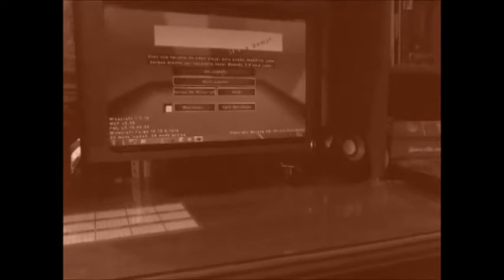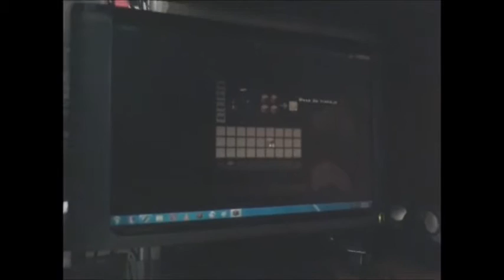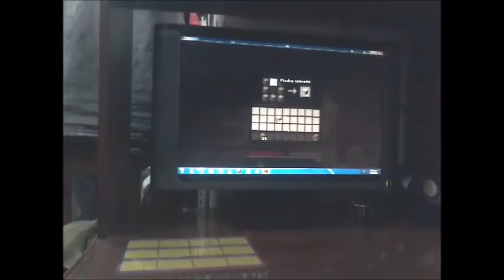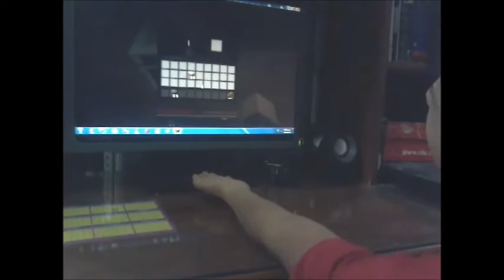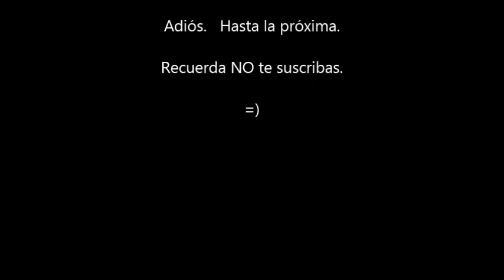Minecraft, pasos elementales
Consejos sencillos para empezar a jugar Minecraft en pc por primera vez..